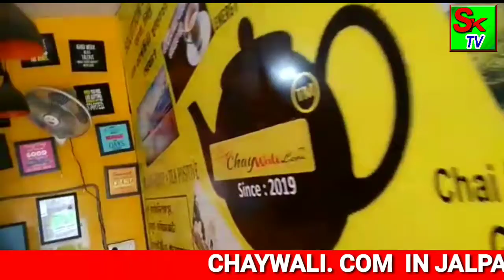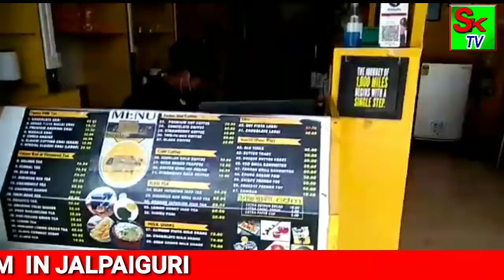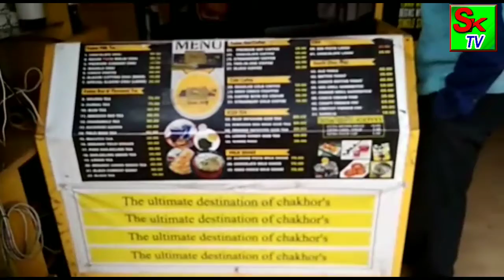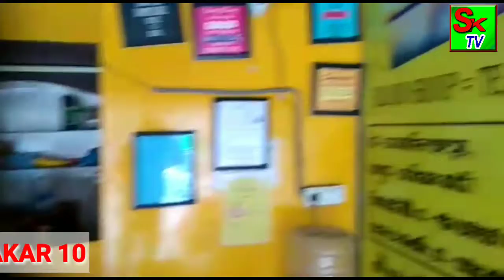CHAYWALI.COM#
CHAYWALI. COM IN JALPAIGURI